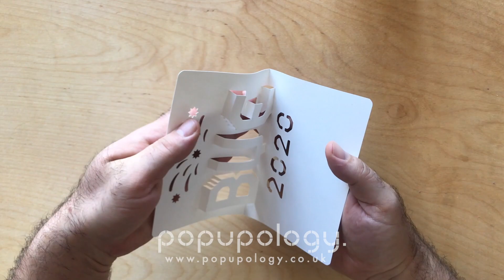BYE 2020 POPUP CARD TUTORIAL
Fold it yourself !